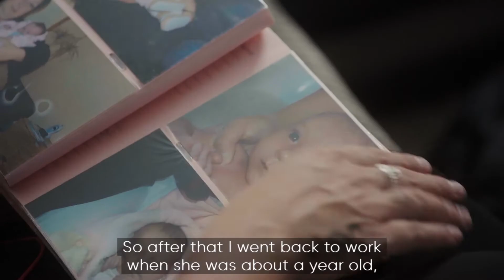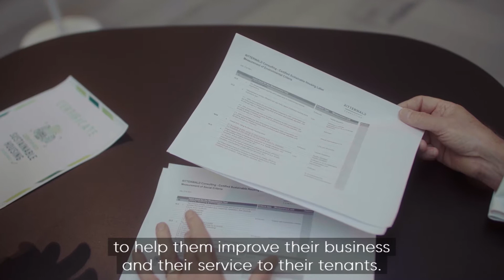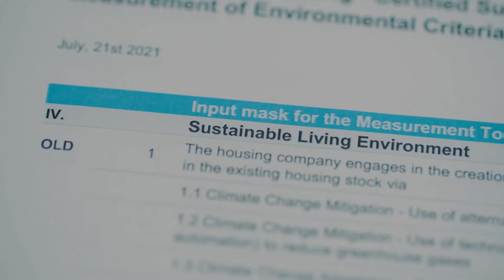BuildingCommunities series | Providing more than just a home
How do you invest in communities effectively? UK housing association Clarion and RITTERWALD, a consultancy firm, have come up with an innovative way to help housing associations to aim for a more sustainable future - both environmentally and for their tenants. By combining their expertise and focusing on meaningful investment, this collaboration is all about putting people and planet first.

In a new film series, Housing Europe showcases the forward-thinking social and affordable housing initiatives that are changing the game across Europe. Produced by BBC StoryWorks Commercial Productions, this exploratory video series uncovers the powerful stories of innovation and community in the social, cooperative, public and community-led housing sector.